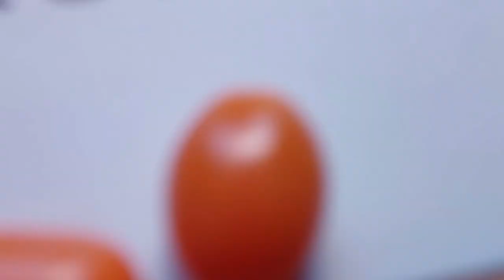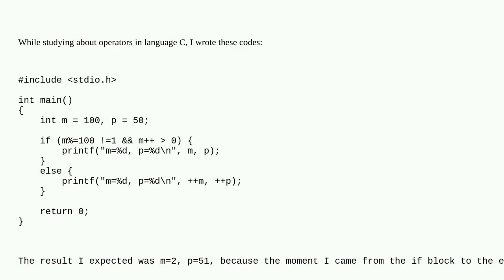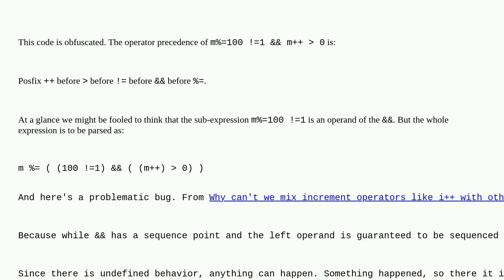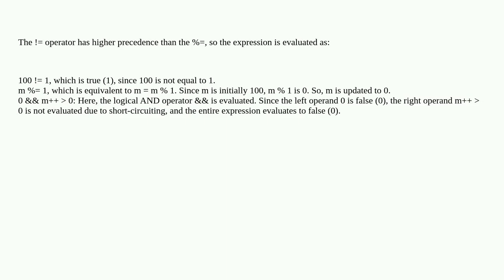Why does this C program code produce the following results?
A special thanks goes out to the community

  c